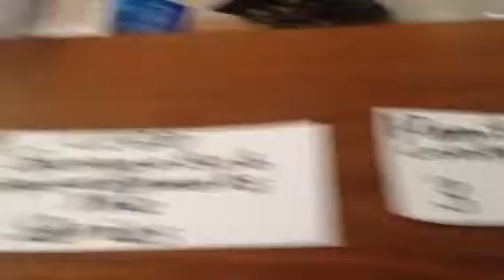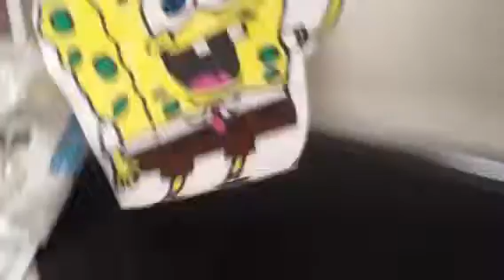Lego Spongebob Squarepants The Series Epiosde 3:Painting co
Spongebob has to win a prize in a contest